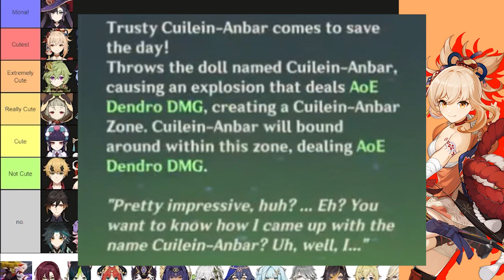Genshin Impact Cutest Character Tier List (Updated)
this time, i won't talk about mona.

killer bee - I. intro
vbnd - thoughts of you

0:00 Intro
0:52 Yaoyao
1:49 Sucrose
3:18 Razor
3:47 Collei
5:16 Ganyu
6:06 Yun Jin
6:26 Shinobu
7:07 Bennett
7:19 Keqing
7:50 Heizou
9:00 Klee
9:51 Lisa
10:37 Dori
11:22 The Bottom 3
12:30 Tighnari
12:40 Nilou
14:25 Cyno
15:05 Nahida
16:13 Layla
17:18 Faruzan
17:26 Alhaitham
17:43 Dehya
18:56 Mika
19:16 Kaveh
19:20 Baizhu
19:37 Kirara
19:43 Faruzan (again)
19:52 Paimon
21:50 Next Tier List Hint + Some Ideas
23:03 Ganyu Figure!